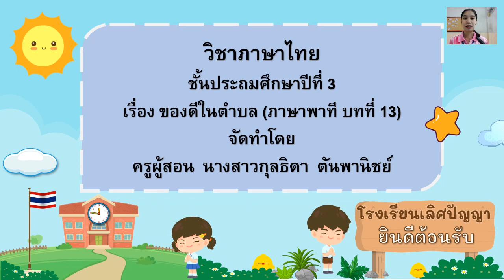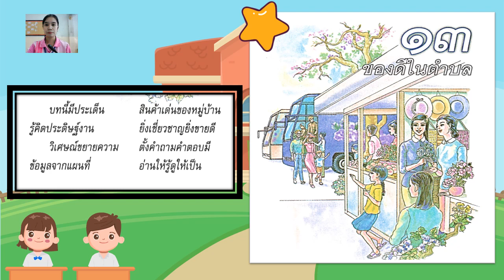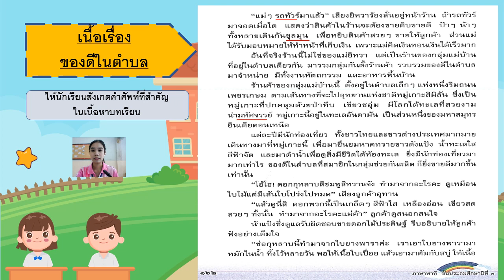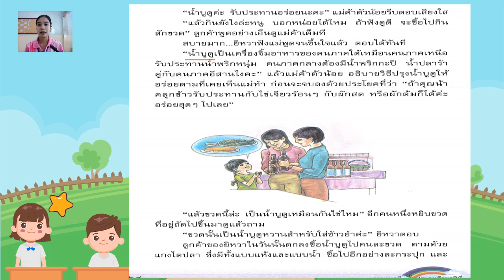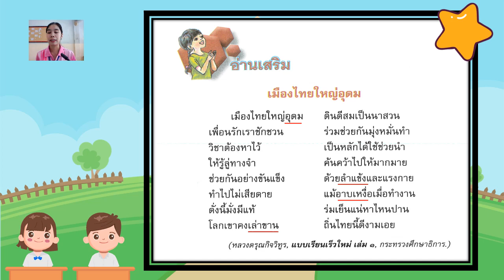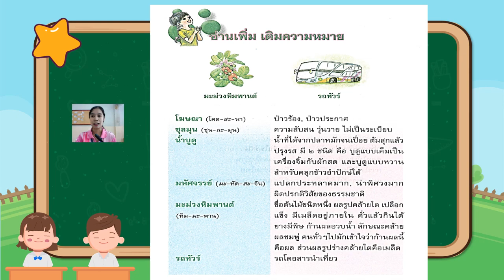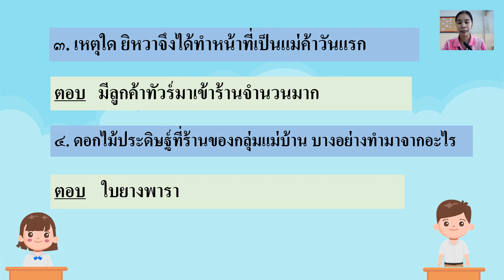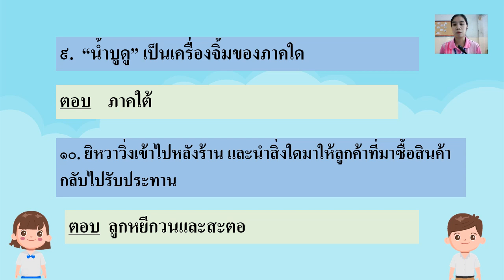11/1/2565 ป.3 วิชาภาษาไทย เรื่องของดีในตำบล ภาษาพาที บทที่ 13